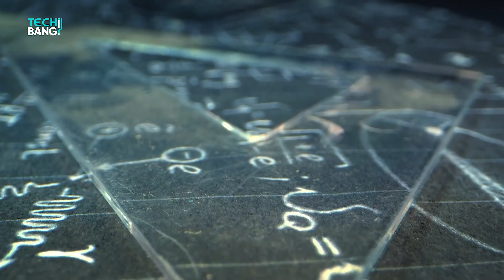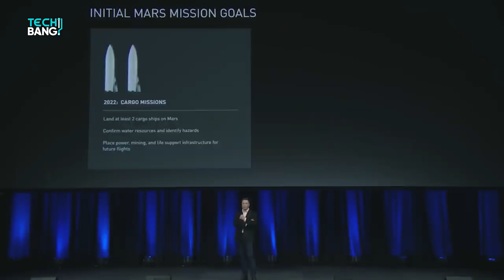Elon Musk FINALLY Reveals New Light Speed Engine to Take Us to MARS in 30 min!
Elon Musk seems to bolster SpaceX’s position in the game a bit more by revealing a whole new rocket engine. NASA, the leading name in the space industry has joined hands with SpaceX to make this engine named the Light Speed Engine which apparently defies the laws of physics!